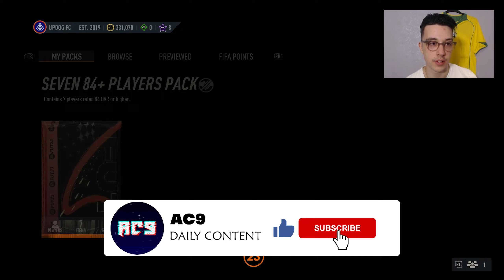CHEEKY FUTTIES PACK OPENING - FIFA 23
In this video we take a look at everything that FUTTIES has to offer! The teams themselves. SBCS and the new objectives. Should be an amazing time to play FIFA. LETS GO!